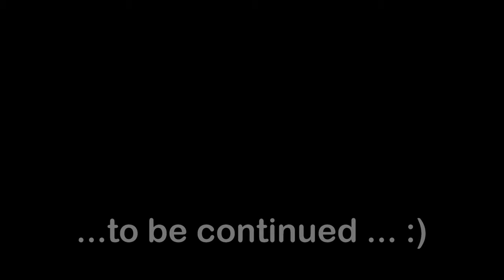RUDENS KAUSS 2019 TRAILER